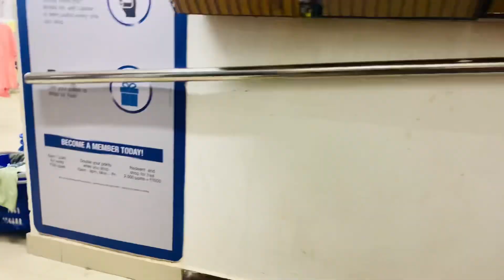New vlog || Muzaffarpur || Mall visit for yollow kurta